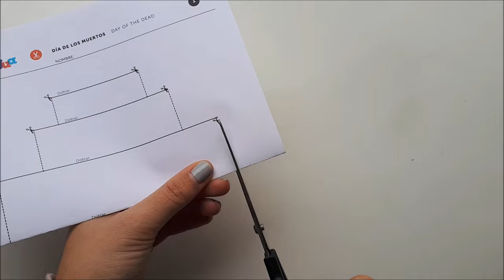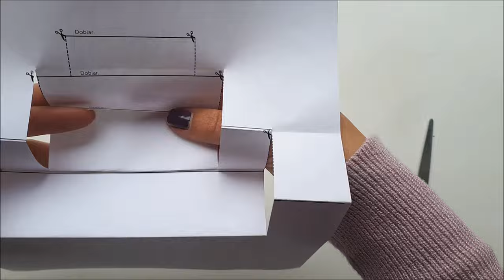Altar "Día de los Muertos" Handicraft for kids. How to make a Day of the Dead Altar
This is a fun activity to do in class. Download the template on the link below to make an Altar for "Día de los Muertos"